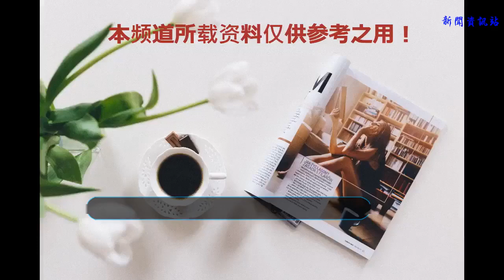《朗讀者》：籃球健將和文學鬼才告訴你什么是初心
你認為大聲朗讀只應該存在在學生的那個時代嗎？
    看了《朗讀者》之后的，發現它屬于每個人。當你變成那個大聲朗讀的人，你會是怎樣的表現呢？
    當看見第二季第一期主題詞為初心時，突然想起這樣一句話：在我們的人生道路上，我們一路奔跑，卻忘記了我們為什么開始。
    正如董卿在開場所說：當有一天，我們會發現，我們堅持的信念和心是最寶貴的，它存在于我們追求美好、美麗和真實的過程中。我們會義無反顧地去接近我們最初的心。
    邀請的嘉賓中我們竟然看見了姚明，他說了很多。也許他經歷了太多，他談到自己的感受時有太多思考。
    他說： 體育本身就是競爭，每個人的成功都淘汰了無數人。那些離開了我們的人，包括那些與我們競爭的人。退休后，我仍然選擇艱難的體育世界，因為我們不能只想著自己。我們總是要做一些對人民和社會有益的事情。我想這便是他的初心吧！
    不管你什么時候走到什么節點上，別忘了你為什么開始。他說，對所有的體育人來說，它也是一種體育精神。
    除了姚明外，我們竟然看到了獲得第七屆茅盾獎的中國怪才——賈平凹。賈平凹是中國當代文學中一位難得的文學天才。
    他是當代中國最叛逆、最具創造力和廣泛影響的作家之一，也是當代中國少數幾個能夠進入世界文學史的著名作家之一。
    在節目播出后，許多觀眾和網民對賈平凹堅持最初的文學思想表示贊賞和喜愛，陜西省協會授予賈平凹多項國內外文學獎。
    當代文學界的文學地位并非沒有必要，但在好朋友莫言眼中，賈平凹絕對是同一水平、同一時代的中國作家中最低調的——少出國、少省、少工資，一直在寫作。
    這是他第一次參加電視文化綜藝節目的錄制，節目的主持人說話的時候，他在現場的錄制的時候竟有點害羞地告訴人們，我只能用一口陜西話，跟大家說話，我不會講普通話。后來，他與觀眾朗讀并分享了他的故事，至今已有16部小說問世。
    當然，賈平凹的寫作方式也不是一帆風順的，在現場，賈平凹說他剛開始寫作，手稿經常被撤退。當他從大學畢業時，手稿被包裝成兩個大盒子，學生們把信貼在他的床上。當董卿想知道這是否會刺激他時，賈平凹的回答是：這叫做鼓勵。
    在《朗誦者》播出后，賈平凹對他最初的心得簡單而真誠的闡述觸動了許多觀眾和網友。一位微博朋友溫妮說，今天在《朗讀者》中看到賈平凹的溫柔，聽他簡單而舒悅的話非常舒服。
    無論你從事什么行業，無論你走到了什么節點上，都不要忘記自己的初心，這樣才能在自己前進的道路上保持著正確的方向，才能在路途中不迷失自己。